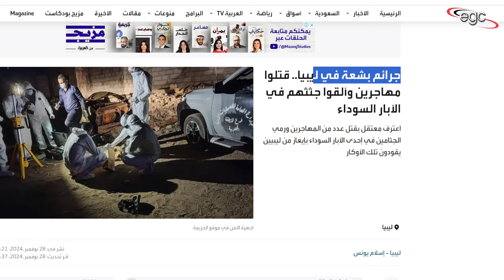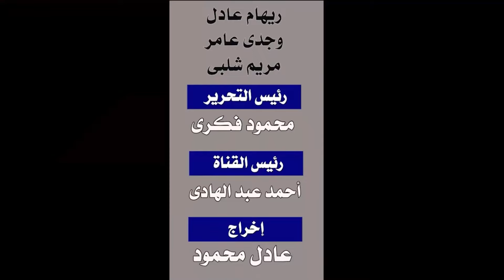الكوارث تتواصل : الجـ ـرائم تجتاح ليبيا ووزير الداخلية يرقص فوق الحصان ويستعد لتطبيق شرع الله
قناة هالة عبد الهادى ـ القناة الإحتياطية لقناة مصر فى حالة توقف أوغياب قناة مصر لأى عذر طارئ رجاء سرعة الإشتراك لضمان التواصل  :